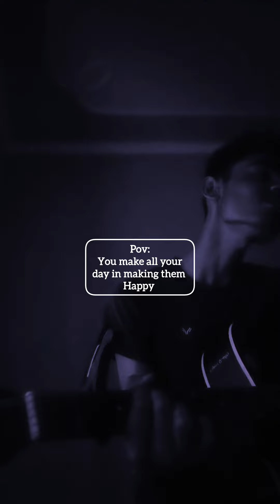Nadaaniyan | Cover By Jatin Sahu | Akshath | Unplugged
Check out this amazing cover of the song "Nadaaniyan" by Jatin Sahu . This unplugged version is sure to tug at your heartstrings and leave you wanting more.

🎧Original Song Credits:
🎤 Artist & Performer - Akshath
🎶 Composer - Akshath
➟ Lyrics - Akshath
➟ Producer - Akshath
➟ Singer - Akshath

                                      YOUTUBE MANAGE BY HIMANSHU YADAV